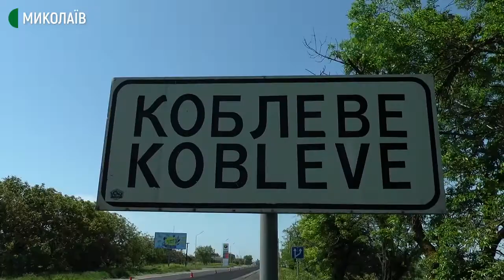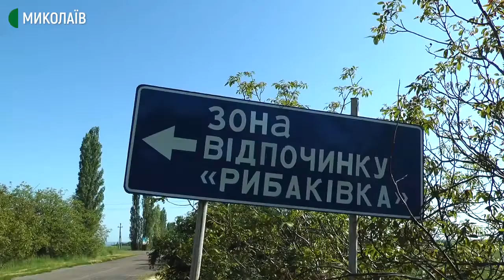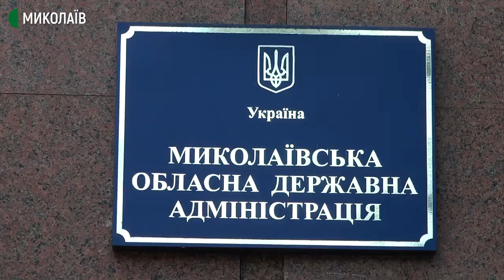На Миколаївщині завершують ремонти доріг до туристичних об’єктів області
У Миколаївській області завершують ремонти на дорогах М-14 та Т-15-13. Це – напрямки до села Коблеве та міста Очаків. В облдержадміністрації очікують на збільшення кількості туристів влітку.

За словами начальника Служби автомобільних доріг у Миколаївській області Олександра Антощука, дороги Миколаївської області готові до курортного сезону на 99 відсотків.

Автор: Володимир Степанов, оператор: Євген Сержук.